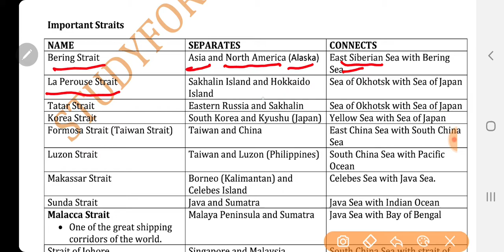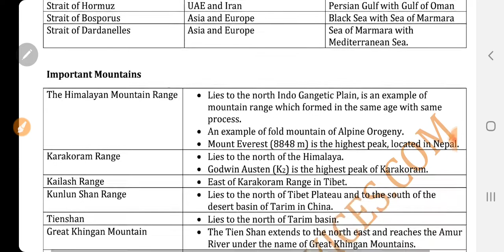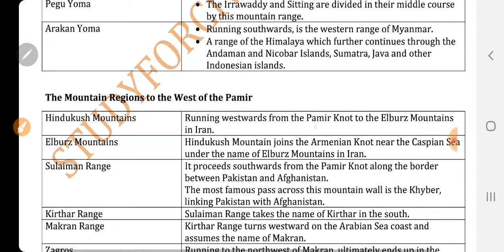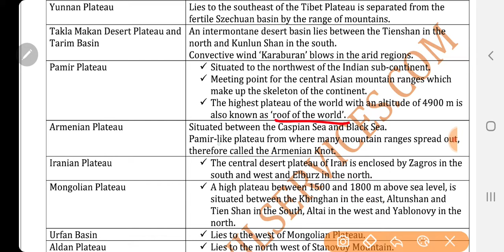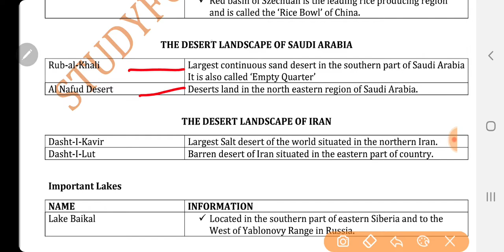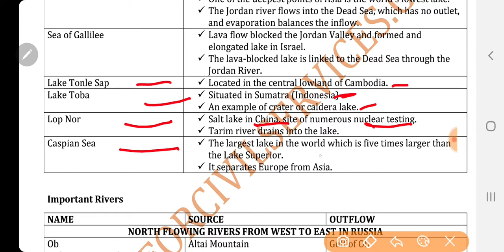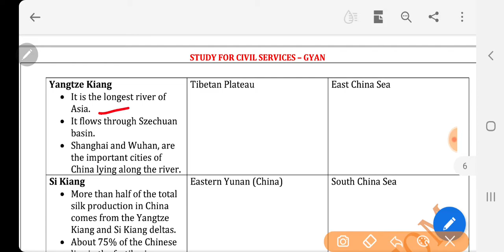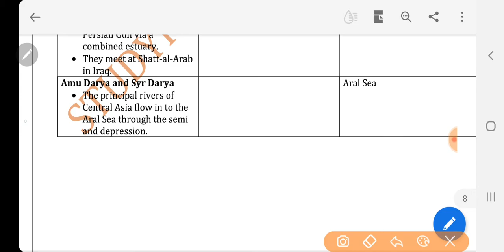asia continent facts 2 map countries capitals study for civil services physical political mapping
world and indian geography FULL PLAYLIST = ( bharat ka bhugol aur VISHWA BHUGOL classes in hindi by study for civil services )
ASIA एशिया full continent map political physical world geography through maps divisions location
it also consists of following topics
Name  and Capitals of asian countries
Afghanistan Kabul
Armenia Yerevan
Azerbaijan Baku
Bahrain Manama
Bangladesh Dhaka
Bhutan Thimphu
Brunei Bandar Seri Begawan
Cambodia Phnom Penh
China Beijing
Georgia Tbilisi
Hong Kong City of Victoria
India New Delhi
Indonesia Jakarta
Iran Tehran
Iraq Baghdad
Israel Jerusalem
Japan Tokyo
Jordan Amman
Kazakhstan Astana
Kuwait Kuwait City
Kyrgyzstan Bishkek
Laos Vientiane
Lebanon Beirut
Macau
Malaysia Kuala Lumpur
Maldives Malé
Mongolia Ulan Bator
Myanmar Naypyidaw
Nepal Kathmandu
North Korea Pyongyang
Oman Muscat
Pakistan Islamabad
Palestine Ramallah
Philippines Manila
Qatar Doha
Saudi Arabia Riyadh
Singapore Singapore
South Korea Seoul
Sri Lanka Colombo
Syria Damascus
Taiwan Taipei
Tajikistan Dushanbe
Thailand Bangkok
Timor Leste Dili
Turkey Ankara
Turkmenistan Ashgabat
United Arab Emirates Abu Dhabi
Uzbekistan Tashkent
Vietnam Hanoi
Yemen Sana'a

North Asia South Asia Southeast Asia Western Asia
Moscow, Russia
Central Asia
Ashgabat, Turkmenistan
Bishkek, Kyrgyzstan
Dushanbe, Tajikistan
Nur-Sultan, Kazakhstan
Tashkent, Uzbekistan
East Asia
Beijing, China
Hong Kong (China)
Macau (China)
Pyongyang, North Korea
Seoul, South Korea
Taipei, Taiwan *
Tokyo, Japan
Ulaanbaatar, Mongolia
Camp Justice, BIOT (UK)
Dhaka, Bangladesh
Islamabad, Pakistan
Kabul, Afghanistan
Kathmandu, Nepal
Malé, Maldives
New Delhi, India
Sri Jayawardenepura Kotte, Sri Lanka
Thimphu, Bhutan
Bandar Seri Begawan, Brunei
Bangkok, Thailand
Dili, East Timor
Flying Fish Cove, Christmas Island (Australia)
Hanoi, Vietnam
Jakarta, Indonesia
Kuala Lumpur, Malaysia
Manila, Philippines
Naypyidaw, Myanmar
Phnom Penh, Cambodia
Singapore, Singapore
Vientiane, Laos
West Island, Cocos (Keeling) Islands (Australia)
Abu Dhabi, United Arab Emirates
Amman, Jordan
Ankara, Turkey
Baghdad, Iraq
Baku, Azerbaijan
Beirut, Lebanon
Cairo, Egypt
Damascus, Syria
Doha, Qatar
Episkopi Cantonment, Akrotiri and Dhekelia (United Kingdom)
Jerusalem, Israel *
Kuwait City, Kuwait
Manama, Bahrain
Muscat, Oman
Nicosia, Cyprus
North Nicosia, Northern Cyprus
Ramallah, Palestine (de facto) *
Riyadh, Saudi Arabia
Sana'a, Yemen
Stepanakert, Artsakh
Sukhumi, Abkhazia
Tbilisi, Georgia
Tehran, Iran
Tskhinvali, South Ossetia
Yerevan, Armenia
Malacca Strait
strait of hormuz
sunda strait etc
altai mountain  , himalaya , tien shan , kunlun shan , pamir knots , hindu kush , suleman range , kirthar range , arakan yoma , rivers like lena , ob , mekong . yellow , hwang ho , salween , irrawady etc
lakes of asia - baikal lake , balkash , mountain ranges of asia , rivers of asia continent , strait of hormuz , strait of malacca , trenches in the ocean , map of asia continent with capitals and countries ,  sea straits of world ( water bodies of asia   like kara sea , laptev sea , peninsula of world , islands of asia , asia continent map with countries and capitals